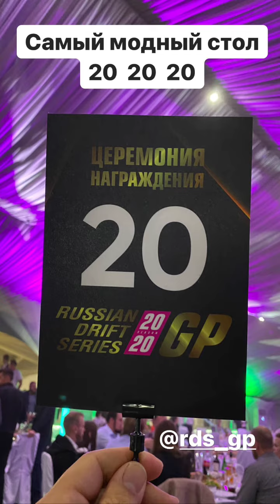RDSawards 2020. Награждения по итогам сезона. Drift Craft (Instagram stories от 19.10.20)